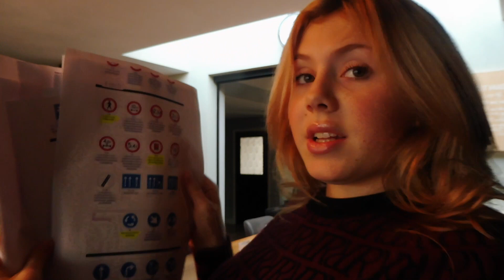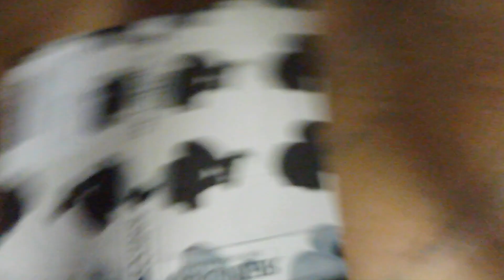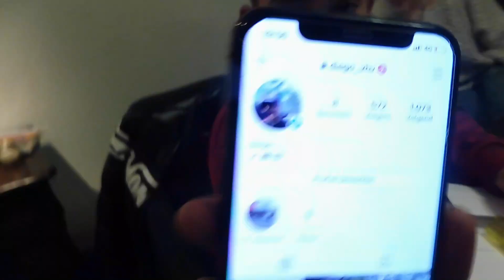Haren geverfd en theorie examen gemaakt || weekvlog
Hi, leuk dat je kijkt bij deze nieuwe video💋 in deze video heb ik weer een weekvlog. Mijn oma, tante en mijn neefje zijn in deze week jarig geweest. We zijn op bezoek geweest en nog anderen leuke dingen gedaan. Ik heb mijn haren geverfd en ik heb mijn theorie examen bromfiets moeten maken.

 Ik hoop dat jullie de video leuk vinden, wil jij op de hoogte blijven van al mijn video’s? 😝

Heb jij nog leuke ideeën voor een video te maken stuur me dan een dm💋

Liefs Senne xx